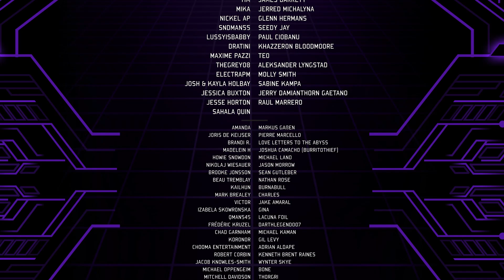The SECRET To Making a GREAT MMO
Making a great MMO isn't hard but there is a few things you must know before you even try.